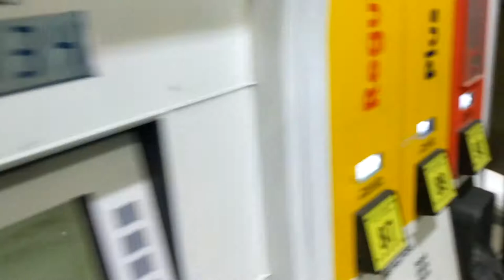Creator space 1871 Chicago tour!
My weekly vlog, On today's episode i visit 1871 Chicago and jack and i visit funflaitables in Yorktown mall.